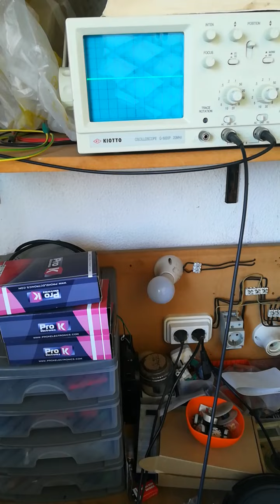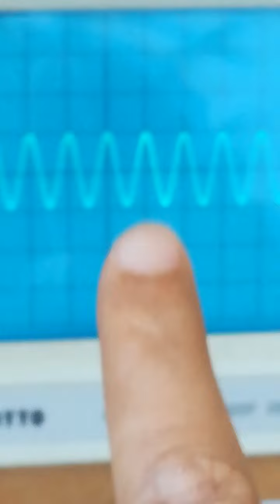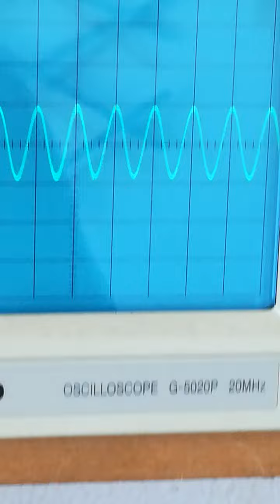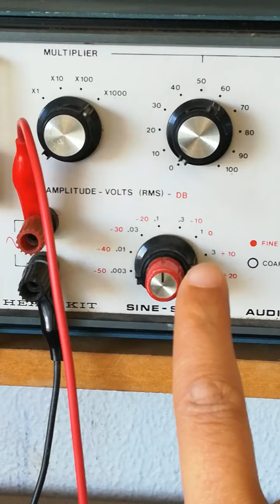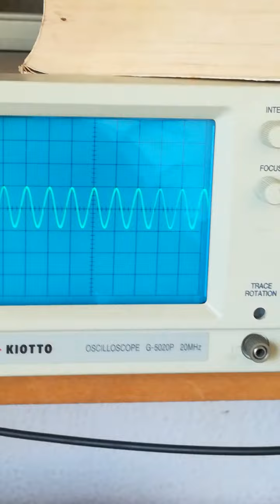Simetria de onda sunoidal do amplificador igual ao JVC JA-S31. TUTORIAL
Como saber os valores dos componentes e os desenhos nas pistas, desenhadas nas placas das Vellman para testar a simetria da onda sunoidal do amplificador de áudio.